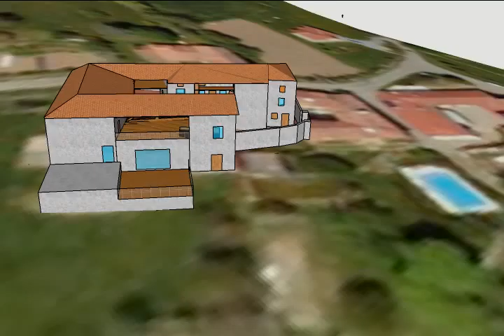Scenario 2 - Evolution possible de la ferme